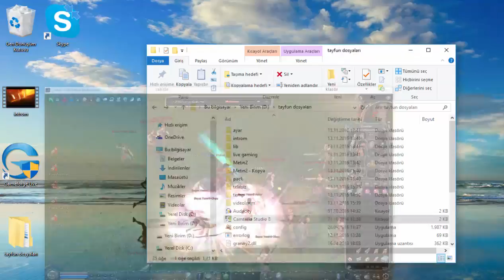Livamt2 metin kestik Bölüm2